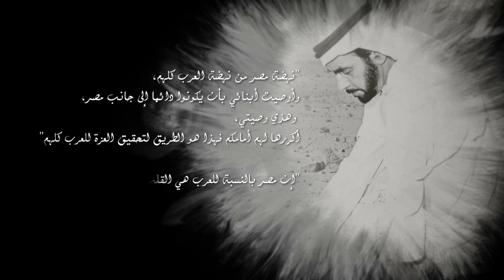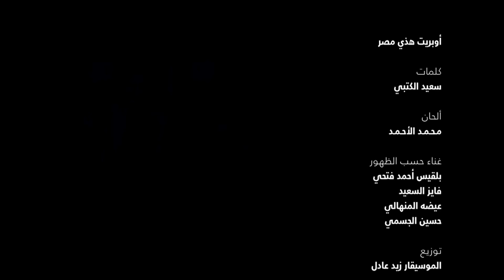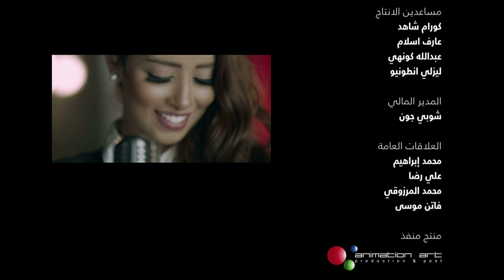Hathi Maser Music Video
Shot on: 11th Sept 2013
Produced by: Animation Art